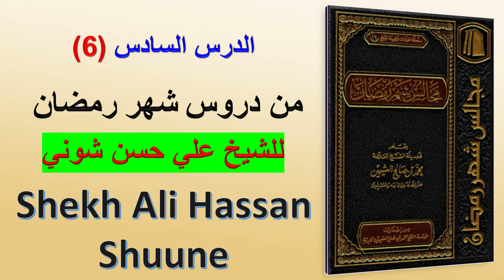الدرس السادس (6) من دروس شهر رمضان | Barnoota 𝗥𝗔𝗠𝗔𝗗𝗔𝗔𝗡𝗔𝗔 Kuta 6FFAA [2023 March 25] {1444 2 رمضان}